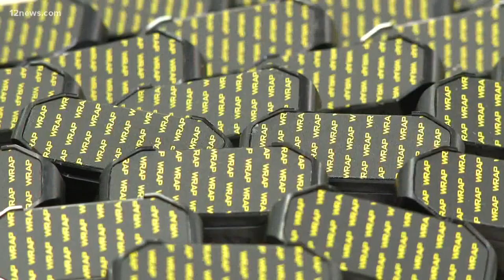What is Bola Wrap? The new police tool used to restrain suspects without lethal force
Allegations of police excessive force continue to make headlines across the country.

As some departments reevaluate policies and tactics when dealing with suspects, one Valley-based company has developed a new tool that it says will keep officers and citizens safe in those unpredictable encounters.

The tool sounds like a gun, but it may just be the tool that prevents officers from needing to use them. It’s called a Bola Wrap and is based on the Argentinian bolero, a type of lasso.

It’s designed with one purpose.